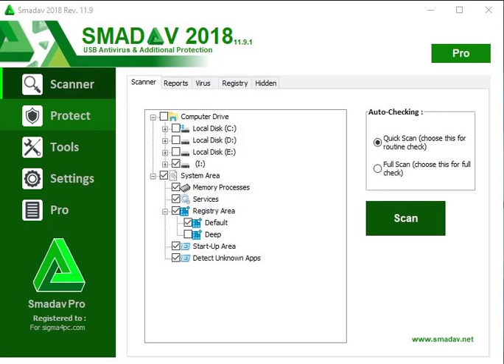Smadav Pro 11.9.1 Serial Key 2018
Serial Key 2018

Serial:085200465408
Name:For sigma4pc
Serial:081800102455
Name:For sigmapc
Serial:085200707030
Name:For sigma
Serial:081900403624